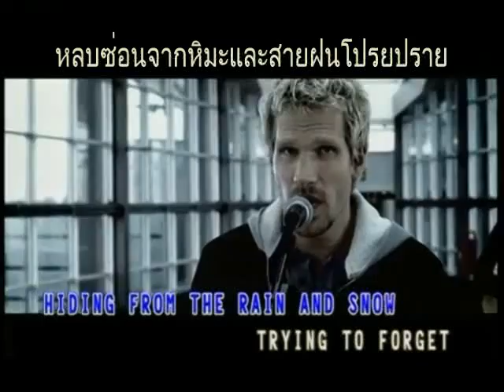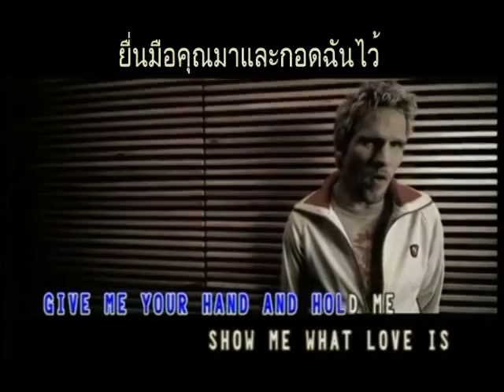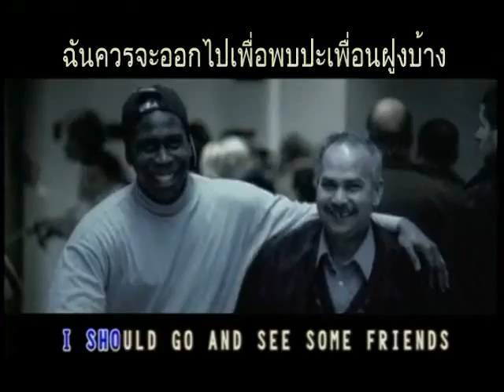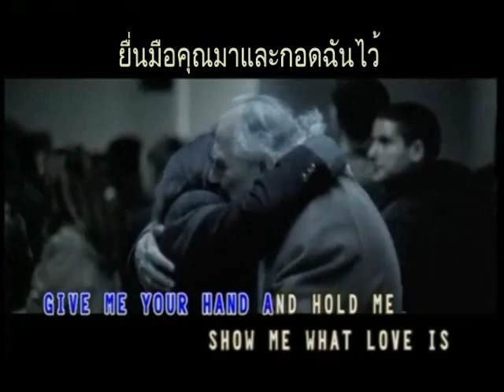Take Me To Your Heart - Michael Learns To Rock - Lyrics/แปลไทย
Artist: Michael Learns to Rock
Album: Michael Learns to Rock
Released: 1991